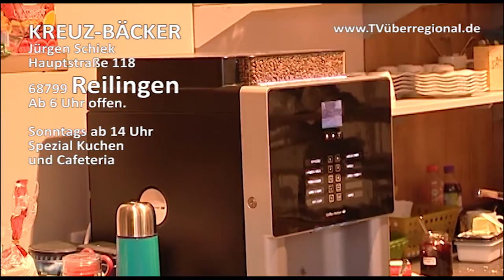INTERVIEWS Kreuz Bäcker Reilingen kurzer INFOFILM - TVüberregional LIVE dabei - ZEIGE DEINE ARBEIT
INTERVIEWS Kreuz Bäcker Reilingen kurzer INFOFILM - TVüberregional LIVE dabei - ZEIGE DEINE ARBEIT - ZEIGE WAS DU ANBIETEST

JEDER darf unsere Filme unverändert in seine Webseiten UNBEFRISTET einbinden.

Oliver Döll
TVüberregional -
Wir produzieren: Werbevideos, Infofilme um Interessenten zu neuen Mitglieder oder Kunden zu akquirieren.

Werbung, Pushwerbung, Videoproduktionen ob Spot oder Imagefilm, TV Serie oder Kinowerbung nach beiderseitiger Vereinbarung.

Hochzeiten, Geburtstage, Jubiläen, Vorankündigungen

Wir kümmern uns auch regelmäßig um Ihre Firmenwerbung als sei es unsere Firma. Mehr Infos auf unserer VIDEOZEITUNG

68789 St. Leon - Rot

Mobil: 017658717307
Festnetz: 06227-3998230